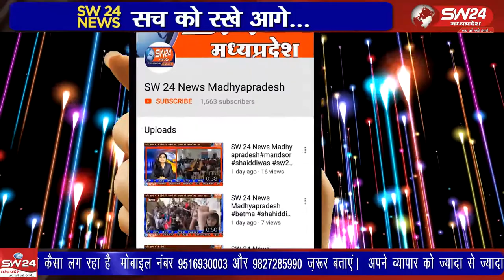betma- कुशवाह समाज मित्र मंडल के तत्वाधान में आयोजित तीन दिवसीय नानी बाई का मायरा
इन्दौर जिले के बेटमा में स्थानीय पूरा बाजार में कुशवाह समाज मित्र मंडल के तत्वाधान में आयोजित तीन दिवसीय नानी बाई का मायरा के अंतिम दिन भव्य आयोजन किया गया। बेटमा से राजेन्द्र सुर्यवंषी की रिपोर्ट